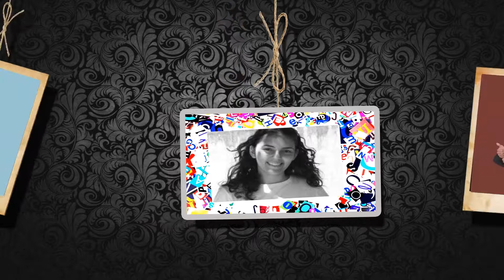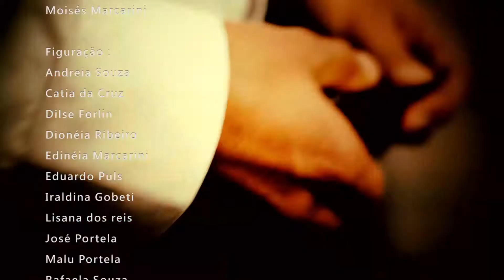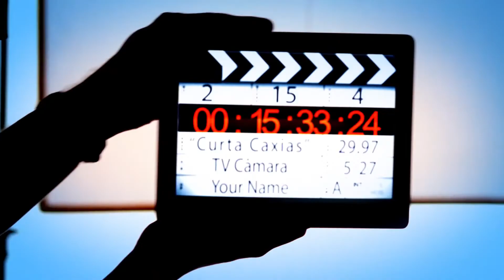Curta Caxias - Juliano Valim